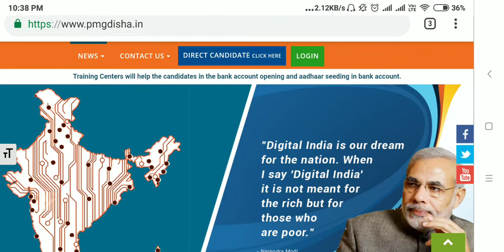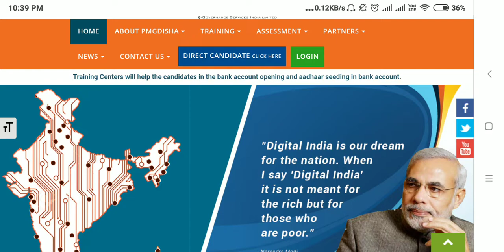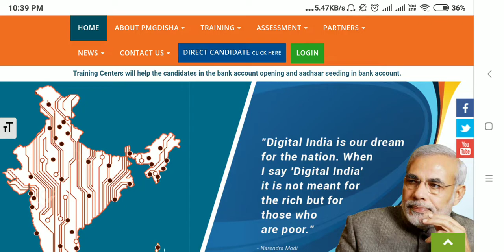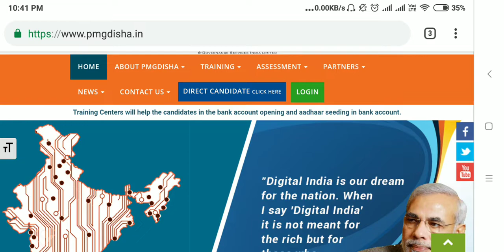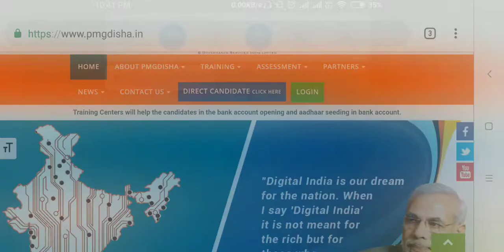Pmgdisha Good News November Month Payment Released And IRCTC Registration Only ₹10 Fast And Check Ac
Pmgdisha Good News November Month Payment Released And IRCTC Registration Only ₹10 Fast And Check Account